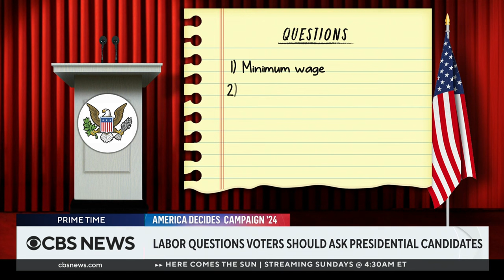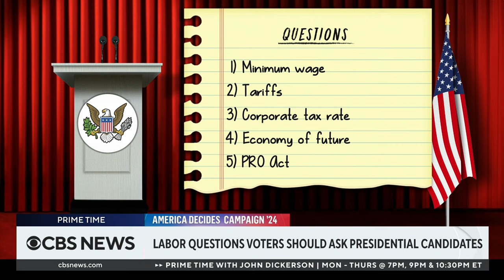How Biden and Trump compare on labor issues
President Biden and former President Donald Trump are vying for an endorsement from the Teamsters union. Justin Wolfers, professor of public policy and economics at the University of Michigan, joins CBS News to discuss how each candidate's labor policies may affect American workers.